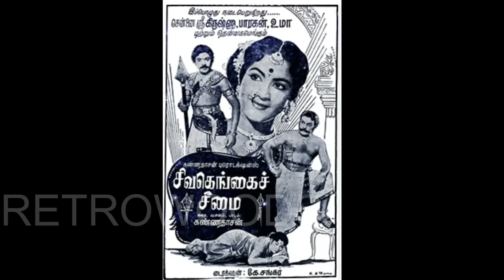K.SHANKAR Directed MGR SHIVAJI Movies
"WELCOME TO RETROWOODS

- லேட்டாதான் வருவேன் டிமாண்ட் வைத்த - ரங்காராவ் | demanded that I will come later - S. V. Ranga Rao
- SSR refused to act |அடிக்க பாய்ந்த சிவாஜி | Is it because of Kannadasan?
- என்னை சுட போறாங்க - டணால் தங்கவேலு
- வாலியின் வார்த்தைகள் பலித்தது ஒரு எதிர்பாராத விபத்து | A word kills a word wins
- MSV இசை வேண்டாம் | பிடிவாதம் செய்த MGR
- எம்ஜிஆரிடம் சண்டை|நம்பியார் வெற்றியின் ரகசியம்|Fight with MGR | Nambiar's Secret to Success| Part -1
- Paatum Bhavamum P.B. Sreenivas | கடைசி பாட்டும் சூப்பர் ஹிட் | Part 2 | RETROWOODS
- பாடாத பாட்டெல்லாம் பாட வந்த PBS | melody king of Easter years
- MGR உயிரை காப்பாற்றிய பாடல் | The song that saved MGR's life | Retrowoods
- வித்தியாசமாக பாடம் புகட்டிய MGR | Lesson learned differently by MGR | Part 4
- நாகேஷால் திட்டு வாங்கிய ரஜினி | Nagesh is the reason for scolding Rajini | part -3
- ஆல் இன் ஆல் அழகுராஜா நாகேஷ் |All in all Alazhuraja Nagesh | Part 2 | Retrowoods
- நாகேஷின் முதல் நாடகம் பார்த்த MGR | MGR saw Nagesh first drama | Part -1
- இசைபிரம்மா KVM | K V Mahadevan | MGR | Full Video
- இசையுலகில் அவருக்கு நிகர் அவரே | K V Mahadevan | part -3
- Isai Kadalil Karai Thotta thirai iasai thilakam | K. V. Mahadevan | Part-2
- Unnadha isai thandha K V Mahadevan | Part 1